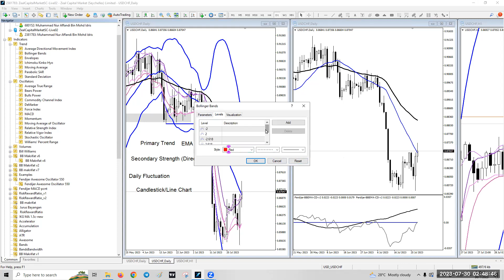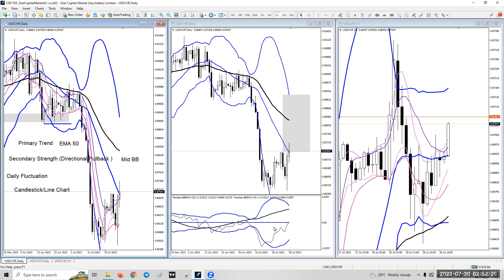ASAS Market Movement yang anda Wajib Fahami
Untuk join kelas
MINIMA DEPO USD 50 USD

Anda akan dimasukkan dalam kelas H.U.F Family

Channel Public

Group Public